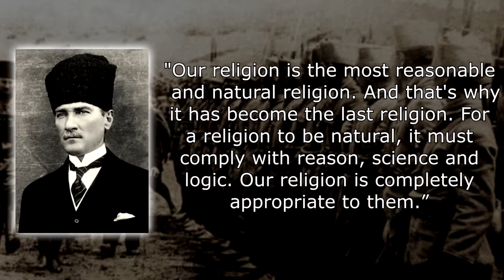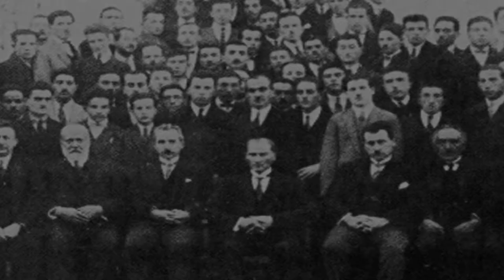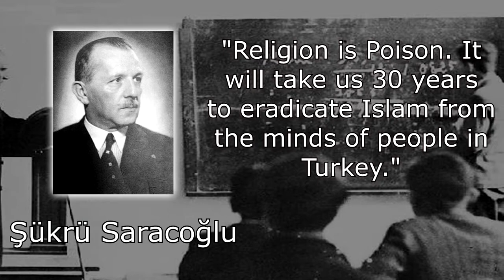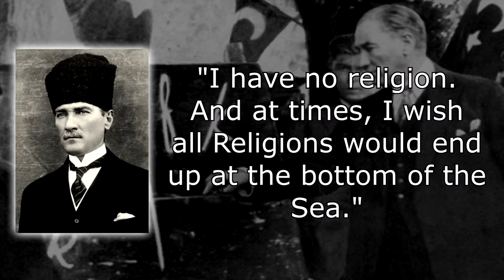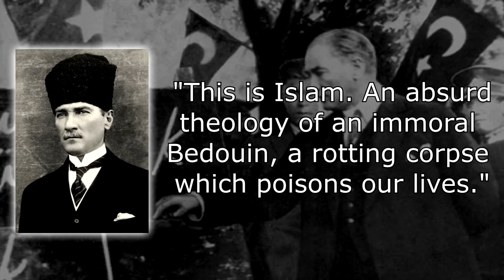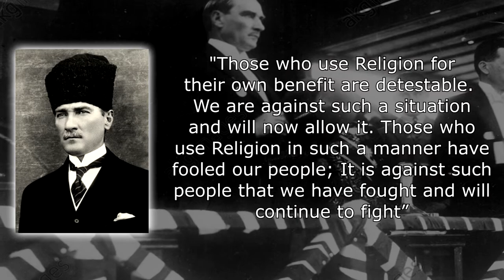The Secularization of Turkey: Atatürk's War on Religion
Atatürk is the most hailed hero in the entire Turkish Nation, but many of the things he stood for are not talked about much by Turks, one of these is his effort to weaken Religion as much as possible and turn Turkey into a Complete Secular State.

Sources used:

Democracy, Islam, and Secularism in Turkey by Ahmet Kuru (Primary Source)

Ataturk: The Biography of the Founder of Modern Turkey by Andrew Mango